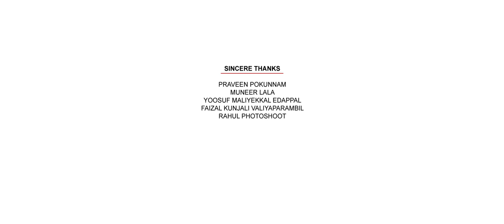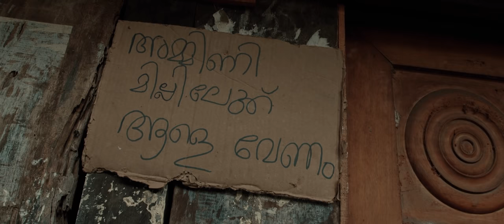Kallichellamma Malayalm Short Film | Midhun Bose | Sadhika Venugopal | Naaif | Magazine Media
STORY SCRIPT DIRECTION: Midhun Bose
Producer : Prajeesh perambra , P. K Bose
Cinematographer : SHYAM  R
DIALOGUES : JK
ASSISTANT DIRECTORS : ARJUNLAL K
                                            : RIYAS         AHAMMED
ART.       :  RAHUL VALIYAVILAYIL
COSTUME : SHISHIRA RELASH
PRODUCTION CONTROLLER : AADHI SHAN
LOCATION MANAGER : KIRAN GOPALAKRISHNAN
STILLS : RENOJ B RAYMOND
TITLES - HIGH HOPES FILM FACTORY
HELI CAM : JISHNU MURALI
Pro : Abuthahir Bin Abukacker , Ashraf Thalashery
DI :  MAGAZINE MEDIA
COLORIST : SELVIN VARGHESE
EDITING : SHAAN ASHIF
Studio : Melomaniac Audio Hub

|| ANTI-PIRACY WARNING ||